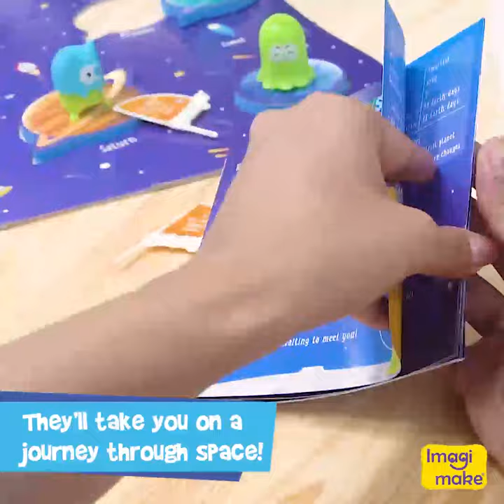Mapology Solar System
DUAL SIDED PUZZLE WITH PLANET & ORBIT SHAPED PUZZLE PIECES: A unique Solar System puzzle with perfectly cut Planets & Orbit shaped puzzle pieces to make play-way learning effortless and fun!
72 INTERESTING FACTS TO LEARN: 8 interesting facts to learn about each Planet and the Sun. Learn about colour, size, rotation, dwarf planets, the asteroid belt and lots more. Just paste the stickers and insert the pegs in the aliens
MULTI-PLAYER BOARD GAME: Turn the space puzzle into a multi-player board game and invite your friends to join the fun. Play games like: Guess the Fact, Heads Up and Rapid Fire - capture the planets by learning the facts
50 YEARS OF SPACE EXPEDITION: Explore man's journey of space expeditions as you solve the second side. Learn about Mars Rovers, Neil Armstrong, International Space Station & more!
COOL ALIENS: This Solar System Toy comes with 9 cool alients that can spin! They can hold the Spacehip shaped fact pegs making learning fun for kids and can be used as fun pencil toppers too!
CONTENTS: 18 Pieces Dual Sided Puzzle, 9 Rotating Aliens, 36 Pegs, 82 Stickers, 1 Story Booklet with 3 Games & Fun Facts